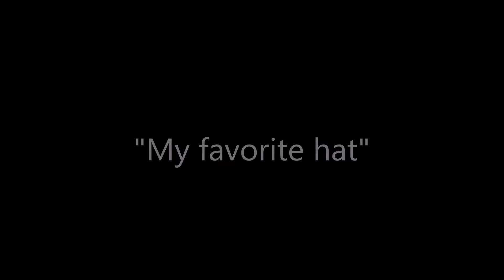My favorite hat